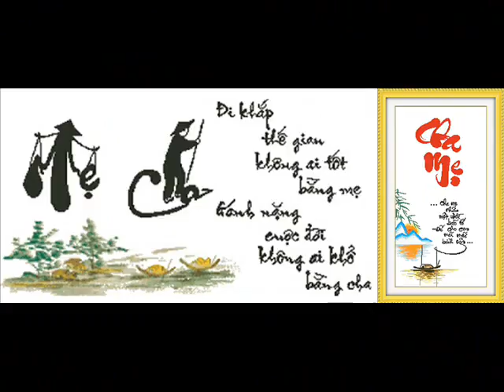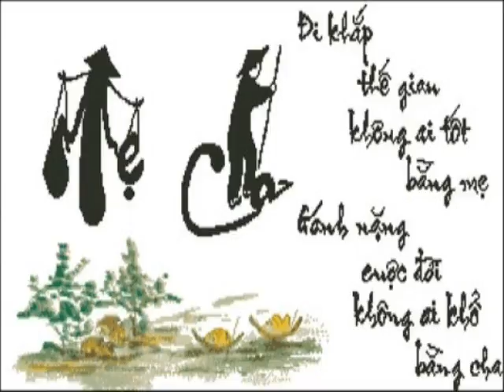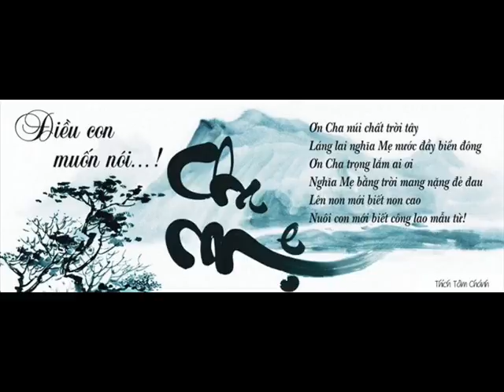ID 01649828134 47